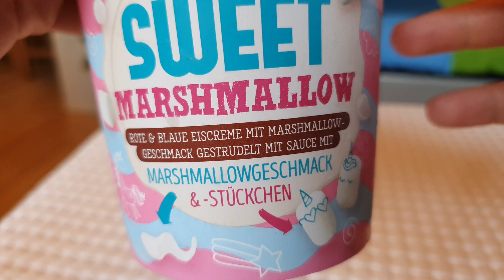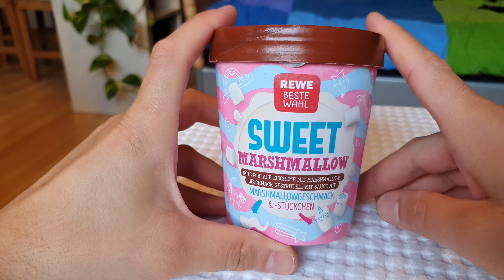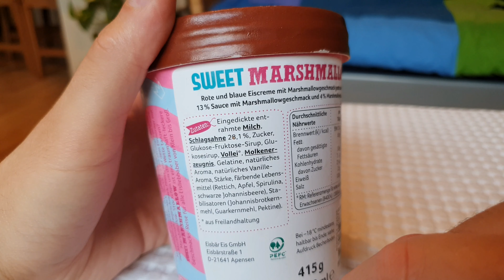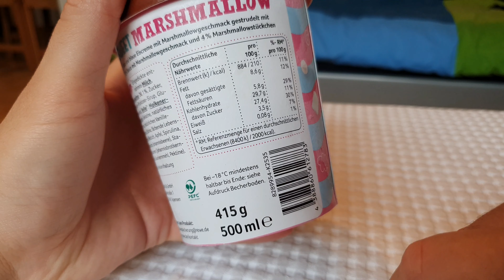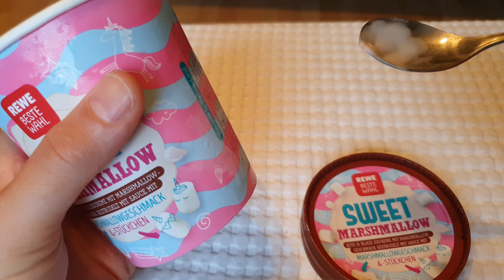Rewe Eis Sweet Marshmallow | ein zuckersüßer Genuss | FoodLoaf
Rewe haut in letzter Zeit viele tolle Eissorten raus. Dazu gehört auch dieses! Das Sweet Marshmallow Eis hält was es verspricht. Eiscreme mti Marshmallowgeschmack, Marshmallowsauce und Marshmallows selbst. Viel Spaß mit meinem Test.

Selber Bock auf Eis? Schaut euch das Ben & Jerry's Eisbuch bei Amazon an

Video enthält unbezahlte Werbung. Ich habe das Produkt im Video selber gekauft.
Ihr wollt mich unterstützen? Kauft etwas bei Amazon über meinen Amazon Partner Link kaufen

Bei den Links oben handelt es sich um Werbung für die Produkte dahinter. Es sind Partnerlinks von Amazon. Ich bekomme eine Beteiligung vom Kaufpreis, für euch wird es nicht teurer.

Vielen Dank!